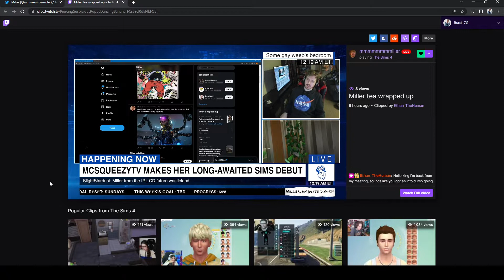CLONING LABS REWORK FOR ULTRON? | Marvels Avengers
With news of Cloning Labs getting a rework speculation arises! I have to wonder with the 4 Abominations seeming kinda tedious and boring compared to the already rapid splitting Super Adaptoid that CD would want to spice up this already revealed mission.

Could Ultron be the way to go in rebranding Cloning Labs as an all new all different OLT?

Feel free to hop on twitter and say hi! Twitter

Current game line-up:

-Marvels Avengers
-Genshin Impact
-Lost Ark
-Dead By Daylight
-Xenoverse 2
-FighterZ

OC Avatars by @sandrarosesmith on Twitter